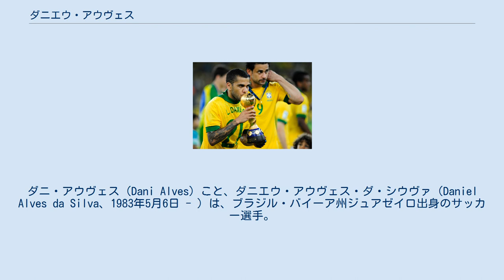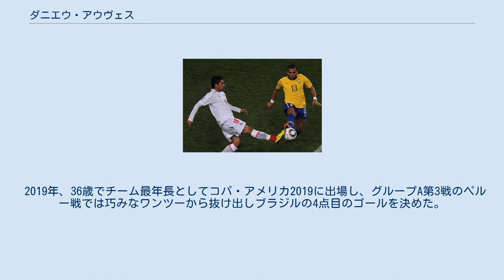ダニエウ・アウヴェス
ダニ・アウヴェス（Dani Alves）こと、ダニエウ・アウヴェス・ダ・シウヴァ（Daniel Alves da Silva、1983年5月6日 - ）は、ブラジル・バイーア州ジュアゼイロ出身のサッカー選手。
ブラジル・ブラジレイロのサンパウロ所属。
過去8回、世界年間ベストイレブンに選出された。
バルセロナ時代ではジョゼップ・グアルディオラが築いた黄金チームの1人となり、UEFAチャンピオンズリーグやリーガ・エスパニョーラを制覇。
ユヴェントス、パリ・サンジェルマンでも国内リーグを制覇。
ブラジル代表でのタイトルも含めれば40回の優勝を経験している。
バルセロナ時代は、右サイドバックを本職としてきたが、サンパウロではトップ下でプレーをする。
 ブラジル時代 少年時代はフォワードやミッドフィールダーとしてプレーしていたが、1996年、兄がプレーしていたジュアゼイロSCのU-13チームに加入し、サイドバックに転向した。
1997年にはジュアゼイロSCの監督とともにECバイーアの下部組織に移り、バイーアのU-17チームではマルセロ・シャムスカ（ペリクレス・シャムスカの弟）からも指導を受けた。
18歳でプロ契約を果たし、2001年11月のパラナ・クルーベ戦でデビューすると、PKを獲得して勝利に貢献した。
2002年シーズンには19試合に出場し、ブラジル全国選手権初得点も決めている。
 セビージャ時代 南米ユース選手権の活躍が認められ、2003年1月にセビージャFCに移籍した。
すぐさま主力として活躍し、2005-06シーズンのUEFAカップでは優勝を果たしてMVPを獲得した。
2006-07シーズンは、リーグ戦開幕前に行われたUEFAスーパーカップでFCバルセロナと対戦。
相対するロナウジーニョの裏のスペースを激しく突く動きを繰り返し、チームの勝利に大きく貢献した。
（この試合を観戦したイビチャ・オシムは、「ダニエウ・アウヴェスの動きがセビージャ勝利の要因となった」と発言している。また、そのシーズンはリーグ戦でも11アシストを記録し、ダビド・ビジャと共にアシスト王に輝いた。 2006-07シーズン終了後、多くのビッグクラブが獲得に動くも、交渉はまとまらずに残留。移籍騒動が長期化したこともあり、2007-08シーズンの公式戦初出場はリーガ・エスパニョーラ開幕直後に行われたUEFAスーパーカップ、ACミラン戦からとなった。キャプテンのハビ・ナバーロが全休したこともあり、キャプテンマークを巻き、チームのUEFAチャンピオンズリーグベスト16入りに貢献した。 バルセロナ時代 ルビン・カザン戦でのアウヴェス（右） 2008年7月2日、FCバルセロナに移籍した。
移籍金は2900万+600万ユーロとされる。
この金額はバルセロナ史上歴代3番目に高い移籍金で、この夏の移籍市場でもロビーニョ（レアル・マドリード→マンチェスター・シティFC）に次ぎ2番目に高い移籍金であり、サイドバックの選手としては当時史上最高額の移籍金だった。
セビージャFCを離れる際の記者会見では涙を見せ、再び戻ってくることを誓った。
 8月13日のUEFAチャンピオンズリーグ予選3回戦のヴィスワ・クラクフ戦でデビューを飾り、8月31日のヌマンシア戦でリーグデビューを飾った。
2008-09シーズンはレギュラーとしてリオネル・メッシとともに右サイドから攻撃を展開。
自己最多となる5ゴールを挙げるなど、バルセロナのリーガ・エスパニョーラ、UEFAチャンピオンズリーグ、コパ・デル・レイの3冠獲得に貢献した。
ただし、UEFAチャンピオンズリーグ決勝のマンチェスター・ユナイテッドFC戦には累積警告により出場できなかった。
 2013-14シーズンから退団した親友のエリック・アビダルに捧げる為、背番号を2番から22番に変更。
 2014年4月27日に行われたビジャレアルCF対バルセロナ戦で、コーナーキックに向かうアウヴェスに対して、観客席からバナナが投げ込まれる人種差別行為が発生。
その際アウヴェスは、ピッチ上に落ちた...